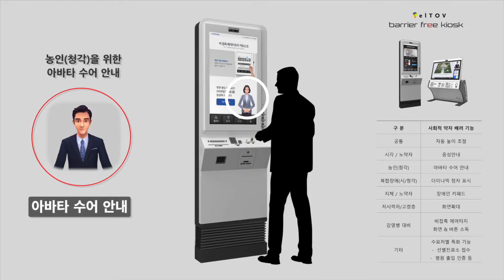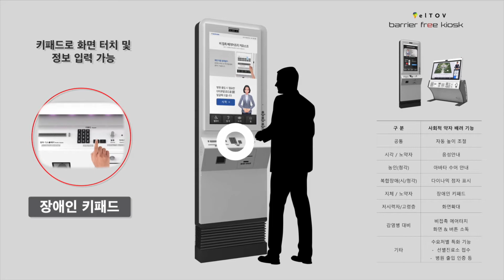elTOV Barrier Free Kiosk (배리어프리 키오스크)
사회적 약자를 위한
지능형 배리어프리 키오스크입니다.
영상 속 체험화면도 감상하시기 바랍니다.